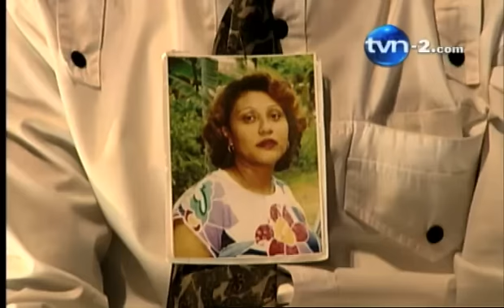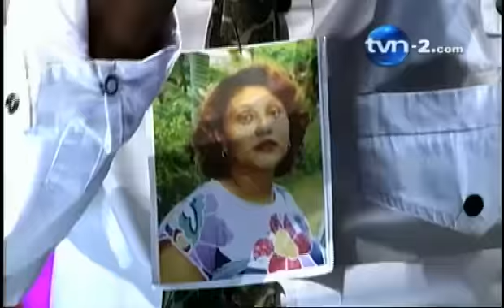Eliany Mosquera - Canta Conmigo 2012 | TVN Panamá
Interpreta "Desde La Oscuridad"